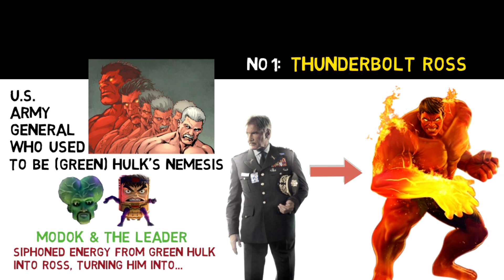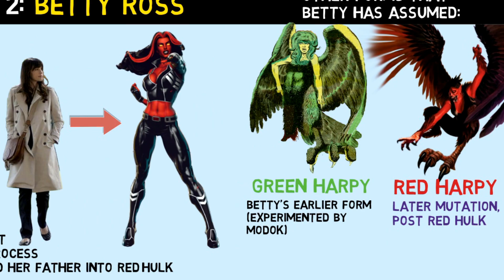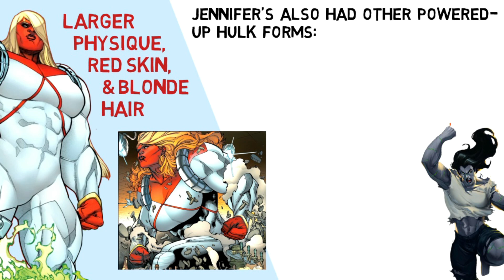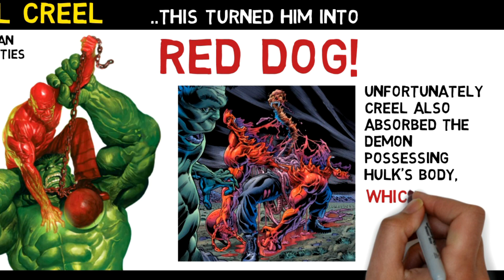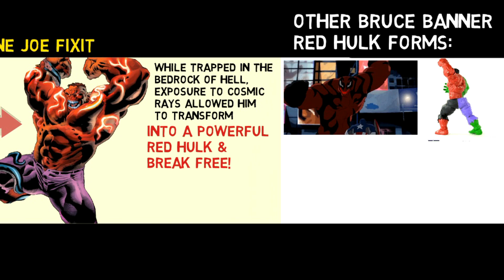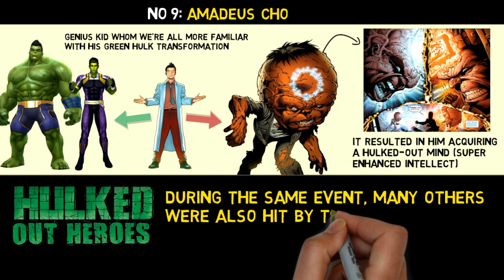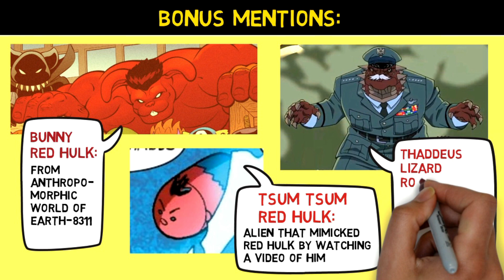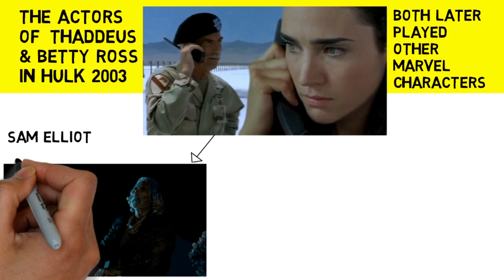Marvel's RED HULK FAMILY, Explained! (Captain America 4: Brave New World Update)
Thunderbolt Ross, the Thunderbolts, Red She-Hulk, Betty Ross, Jennifer Walters, Bruce Banner, etc.